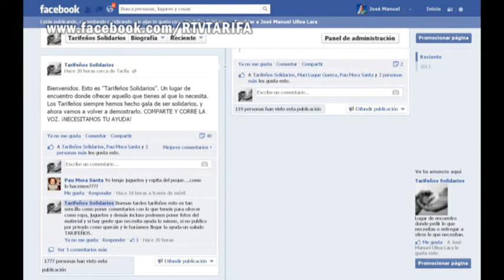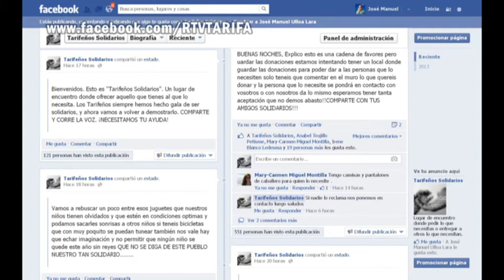TarifaNOTICIAS TARIFEÑOS SOLIDARIOS 051113